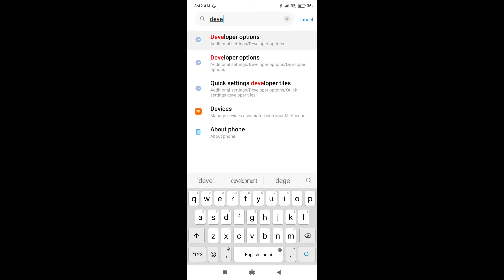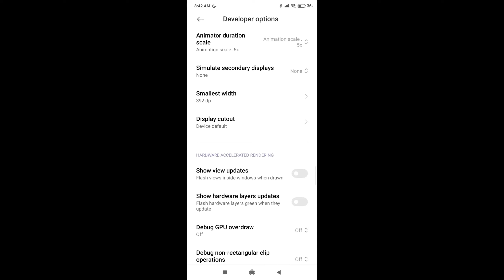IPad Gameplay Experience On Android!